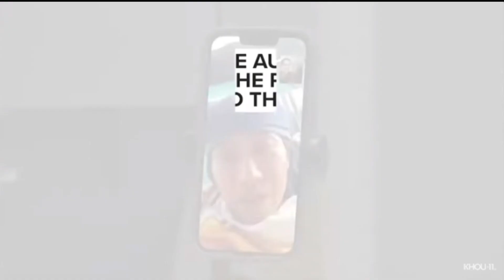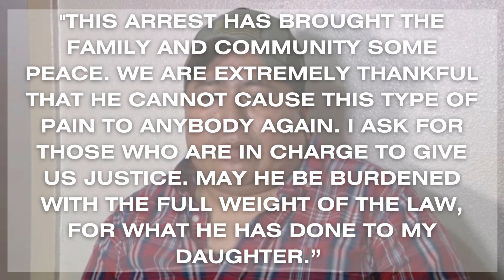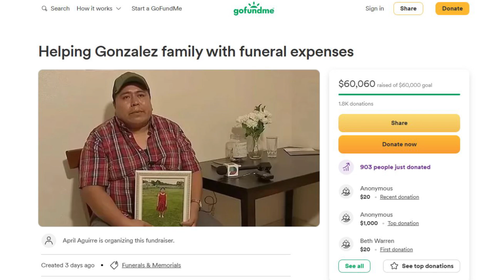The KEY that led to the arrest | The HORRIFIC death of Maria Gonzalez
Maria Gonzalez, 11, was at home alone when an intruder came in and brutally murdered her. Investigators quickly found evidence that led to the arrest of prime suspect, Juan Carlos Garcia-Rodriguez. Did he confess?

Comments on this channel are the sole responsibility of their writers and as such the writers will take full responsibility, liability, and blame for any libel or litigation that results from something written in or as a direct result of something written in a comment. Please feel free to challenge or disagree in the comments section – We reserve the right to delete any comment for any reason– so please keep it polite and relevant.